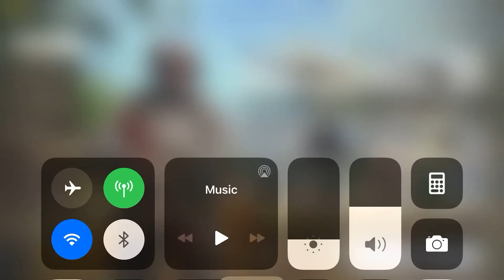Call of duty